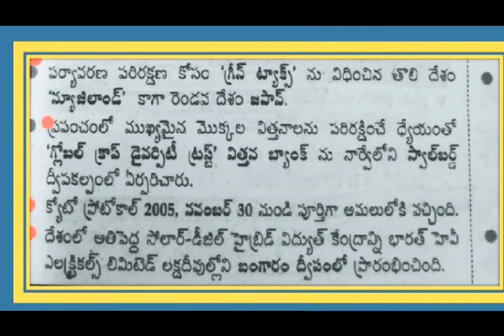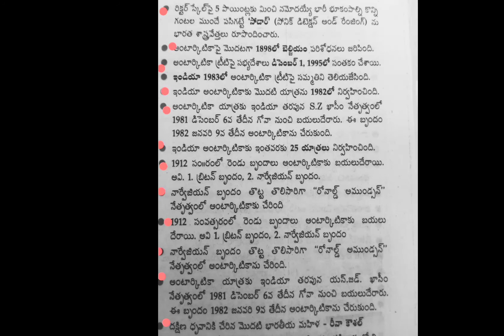Environment, APPSC, ENDOWMENT GRADE-3, HINDU PHILOSOPHY AND TEMPLE SYSTEM, RAVINDRA CHARI ENDOWMENT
పర్యావరణ శాస్త్రం, APPSC, హిందూ ఫిలాసఫీ అండ్ టెంపుల్ సిస్టమ్, ఎండోమెంట్ గ్రేడ్-3, రవీంద్ర చారి